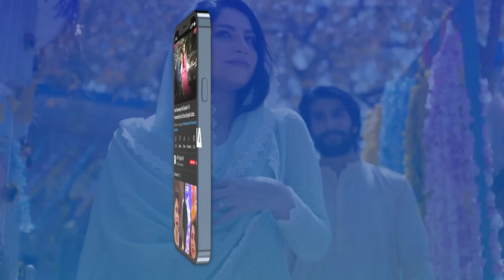Gusse Mai Keh Gaya, Mujhe Maaf Kar Do